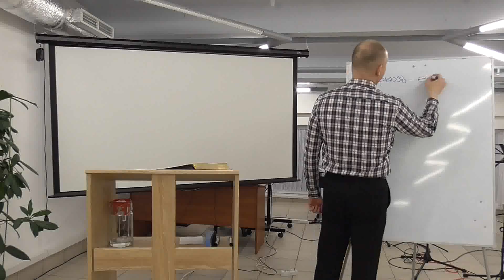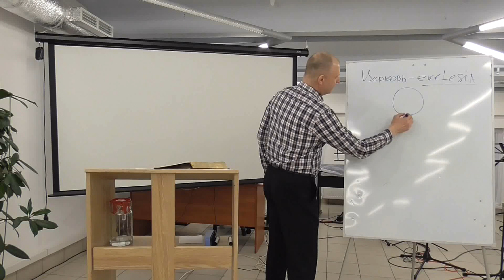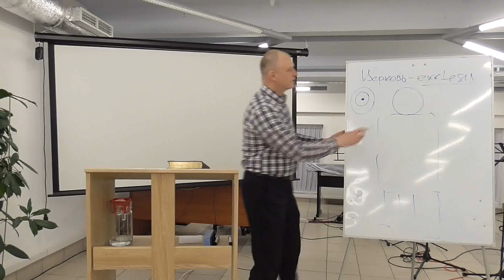Послание Колосянам 8